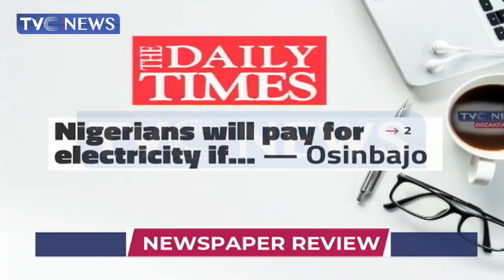AGF seeks removal of Magu as EFCC acting chairman